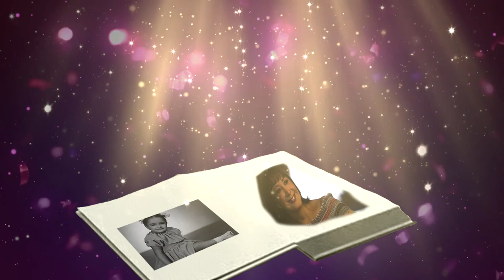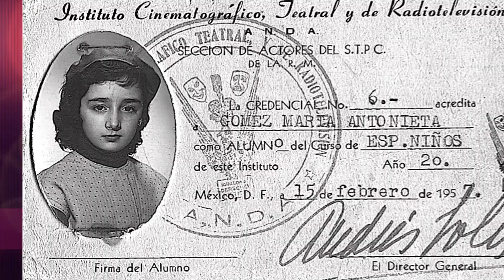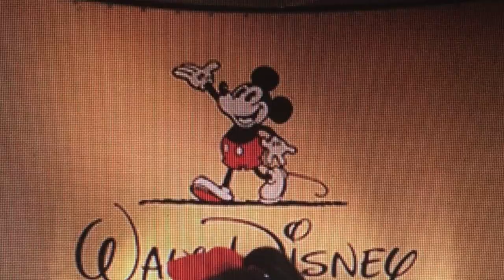BIOGRAFÍA Maria Antonieta de las Nieves Chlindrina